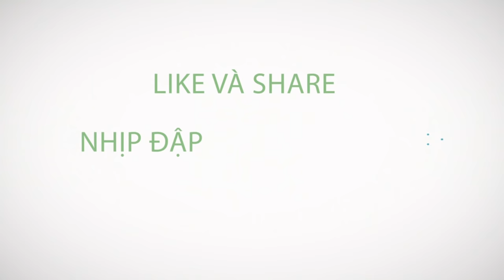Tuấn "vỉa" và 1001 Cách Qua Người VI DIỆU Xem Mãi Ko Chán - Cầu thủ VÊ BÓNG số 1 Phủi Miền Bắc